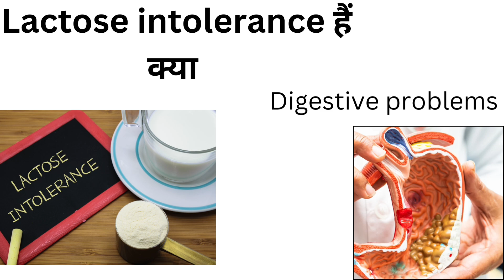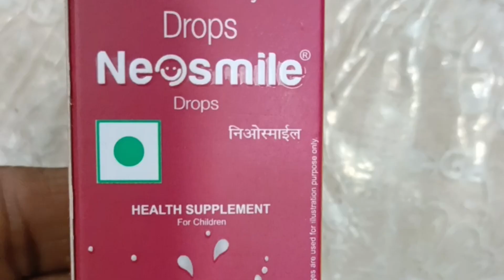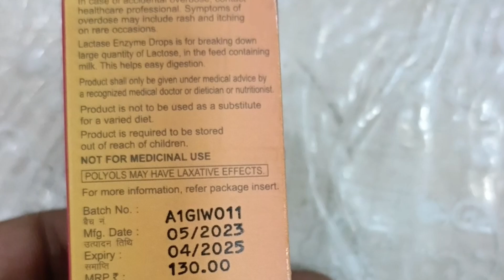Lactose Intolerance: क्या आपका बच्चा भी रात भर रोता है?Neosmile Drops।। Benifits।।Dosage।